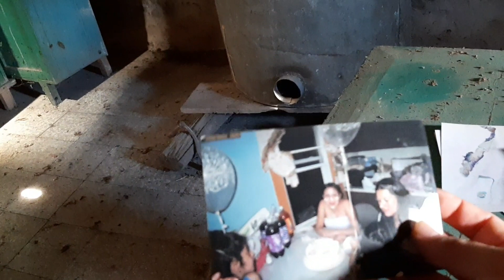Montenegro parte3: una casa vieja 20+años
estos videos solo los subo cuando tengo tiempo y internet.